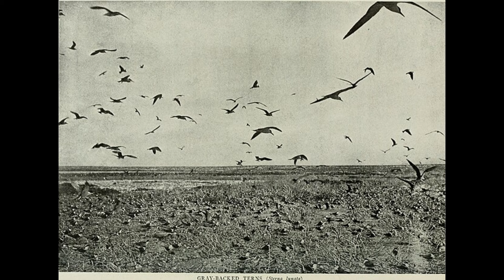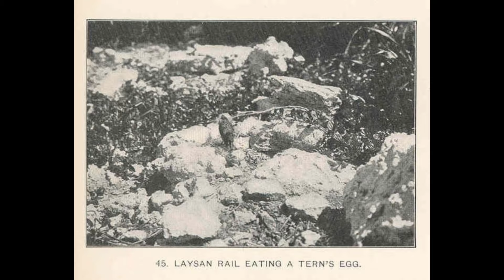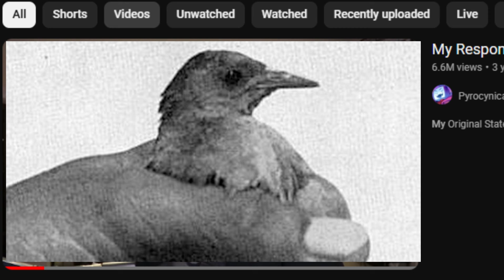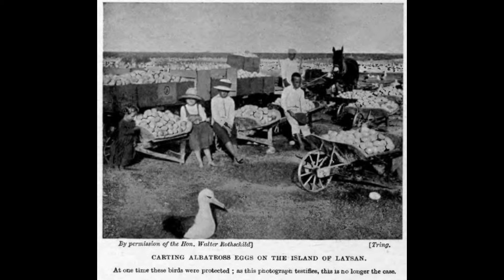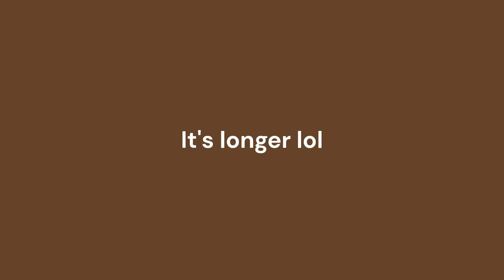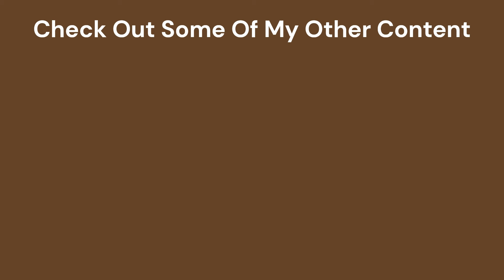The TRAGEDY Of This Lost World Of Birds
The extinction capital to the extinction capital of the world Hawaii is in my opinion the Laysan Island. It acts as a microcosm for what was happening to wider Hawaii when both Polynesians and Europeans arrived to drive species out of existence or to the corners of the map.

 Laysan Island sits in northwest Hawaii with a size 1 mile wide by 1.5 miles long and it is today uninhabited by human beings. It is situated close to some surrounding Atolls with similar life.

At its highest point it is only 15 metres tall, with a large central lake that is roughly 3 times more saline than the ocean that surrounds it.

This small, obscure island offers a unique opportunity for any seabird that stumbled upon it, and much like with New Zealand and the main island of Hawaii has become an important breeding site for about 5 million seabirds.

On this tiny ‘make your own island’ kit 5 endemic species evolved all being key examples of how islands can support some fascinating life.

Out of the 5 endemic birds, 3 are extinct for a range of reasons. First to go extinct was the Laysan Millerbird, then the Laysan Honeycreeper, and finally the Laysan Rail. The extant species will include the Laysan Finch, Laysan Duck and laysan Albatross which is barely endemic to the island.

Thumbnail by Ben Barnes.

0:00 Intro
1:24 Laysan Millerbird
2:42 Laysan Honeycreeper
4:24 Laysan Rail
5:53 Extinction Summary
7:46 Laysan Duck
9:18 Laysan Finch
11:22 Laysan Albatross
12:16 Outro